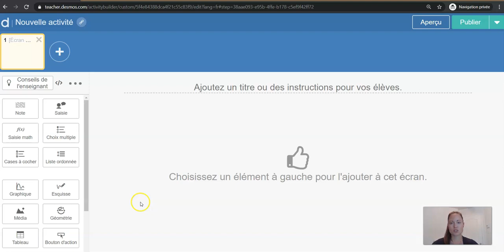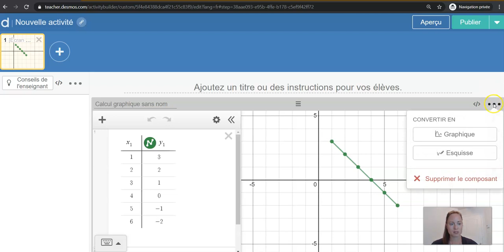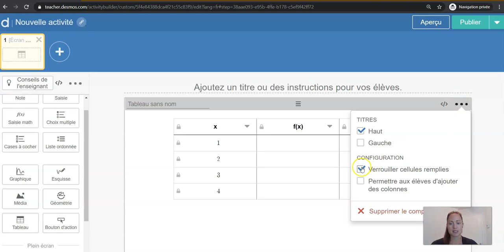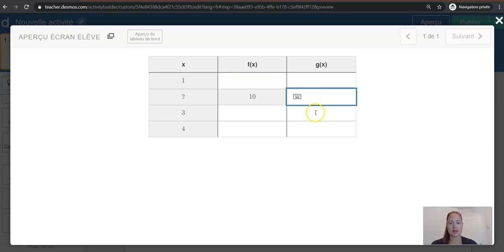Desmos - Insérer une table de valeurs